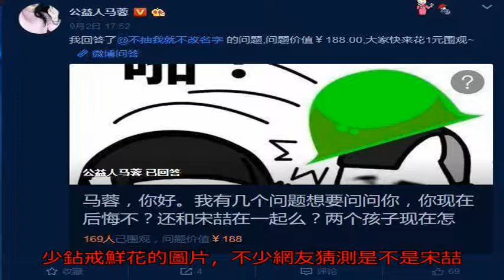馬蓉開公益工作室卻完全不做公益 曬鉆戒鮮花疑被宋喆求婚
說起馬蓉和王寶強的離婚案，雖然之前已經開庭審理過了，但卻一直都沒有最終的結果。但是王寶前依舊不能見到自己的一雙兒女，畢竟兩個小孩都跟著媽媽馬蓉生活。然而，網友爆料馬蓉帶著兩個小孩子出現在北京的某個著名外語培訓機構中，并給兩個小孩都選報了英語培訓課程，網上還曝光了兩個小孩在英語培訓機構上課的照片。

這讓網友不免浮想聯翩，難道傳言中馬蓉即將帶著全家移民的消息是真的？但如果馬蓉帶著一雙兒女真的完成了海外移民，那么王寶強想再見到自己的一雙兒女可不是難上加難。

然而，馬蓉在自己以前的微博賬號金兔子耳朵被禁之后，在新浪微博中重新開了一個名為“馬蓉公益工作室”的微博號。頂著公益人的頭銜，被不少網友質疑是為了洗白自己，然而馬蓉卻好似全不在意，依舊我行我素。

因為有微博賬號的關系，有不少網友在微博上提問馬蓉。其中有一個網友問到：你現在后悔不？還和宋喆在一起嗎？馬蓉說：網上的各種傳言很另類你沒有發現嗎？關于有些傳言我只想說現在是法律社會。那一句“法律社會”就是針對宋喆這事兒，意思是自己并沒有犯法等等？還是說這一句話僅僅是針對網上對于馬蓉想要謀害王寶強的言論提出的“法律社會下誰也不敢知法犯法”的回應呢？

不過，雖然馬蓉最后的重點在于自己只想做公益上，但為啥在和王寶強在一起的時候不做，非要到現在才開始姍姍來遲呢？另外，馬蓉這個工作室的微博上面沒有任何做公益的內容，反而曬了不少鉆戒鮮花的圖片，不少網友猜測是不是宋喆在向其求婚？